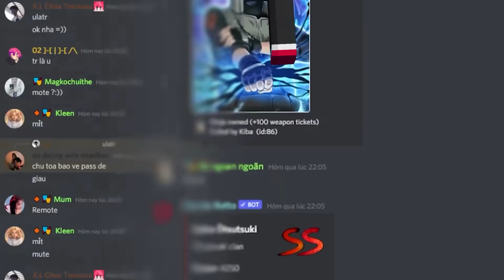NABEE GIẢI CỨU CÁC EM BÉ QUÁI VẬT KHỎI TÊN THỢ SĂN ĐỘC ÁC TRONG MINECRAFT 👶👾🧟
♦️ĐĂNG KÝ CHO SINH TỐ TEAM ♦️  :
📌 Nếu các bạn thích video này hãy nhớ LIKE, SHARE video và nhấn ĐĂNG KÝ kênh nhấn thêm cái chuông [🔔] bên cạnh để ủng hộ Nabee lên 400K Subs cũng như là Sinh Tố Team nha, love you 💜
Đừng quên để lại comment của bạn nha 😜
Cảm ơn và hẹn gặp lại các bạn trong video tiếp theo! see ya 💜
© Bản quyền thuộc về Nabee
© Copyright by Nabee  ☞ Do not Reup